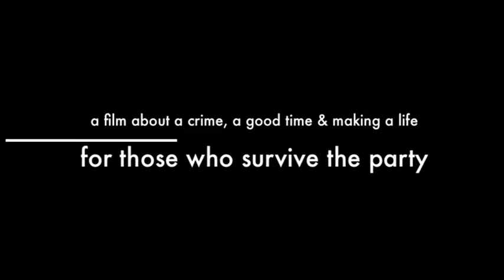graduation party 1280x720